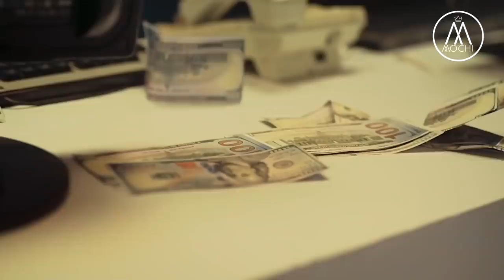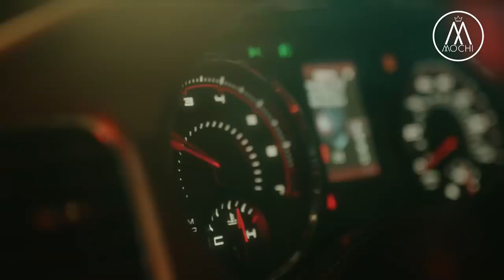🔥BEST NAIJA AFROBEAT VIDEO MIX 2021 - DJ Mochi Baybee [Joeboy, Davido, Omah, Timaya, Rotimi, Burna]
This channel is not monetized due to copyright reasons.

**TRACKLIST**
1. Something Different - Adekunle Gold
2. Godly [Dj Shinski Extended] - Omah Lay
3. Pretty Girl - Adekunle Gold, Patoranking
4. Okay - Adekunle Gold
5. Infinity [Dj Shinski Extended] - Olamide x Omah Lay
6. Somebody - Singah ft. Alikiba
7. Falling For U - Blaq Jerzee, Mr Eazi, Harmonize
8. MAD - SARZ X WURLD
9. Jowo [Dj Shinski Remix] -Davido
10. Pronto [Dj Shinski Extended] - Ajebo Hustlers x Omah Lay
11. Focus [Dj Shinski Extended] - Joeboy
12. Ginger ft. Burna Boy - WizKid
13. Felony [Dj Shinski Remix] - Ckay
14. Woman - RudeBoy
15. Love Somebody - Rotimi
16. I Can't Kill Myself - Timaya
17. Looking Nyash -Flavour
18. For You [Dj Shinski Remix] - Teni x Davido
19. Enjoy - Tekno
20. Chi Chi [Dj Shinski Extended] - Naira Marley
21. The Best [Dj Shinski Extended] - Davido x Mayorkun
22. Koleyewon (Dirty) [Dj Shinski Extended] - Naira
23. Currently [Dj Shinski Extended] - Kizz Daniel Ft. Olamide x Falz x LK Kuddy ‚Äì
24. Kilofese (Remix) [Dj Shinski Extended] - Mayorkun x Busiswa x Zinoleesky
25. High Way [Dj Shinski Extended] - DJ Kaywise & Phyno
26. Woman - Rema
27. Bounce - Rema
28. Hallelu - Masterkraft x Zlatan x Bella Shmurda
29. La La (Dirty) [Dj Shinski Extended] - Davido x Ckay
30. My Touch [Dj Shinski Extended] - Chop Daily x Eugy
32. Loading [Dj Shinski Extended] - Olamide feat. Bad Boy Timz
33. Komajensun [Dj Shinski Extended] - MohBad Ft Naira Marley
34. Isheyen [Dj Shinski Extended] - Naira Marley
35. KPK (Ko Por Ke) [Dj Shinski Extended] - Rexxie & MohBad
36. Your Body [Dj Shinski Extended] - Mayorkun
37. Jerusalema Remix - Master KG  [Feat. Burna Boy and Nomcebo]